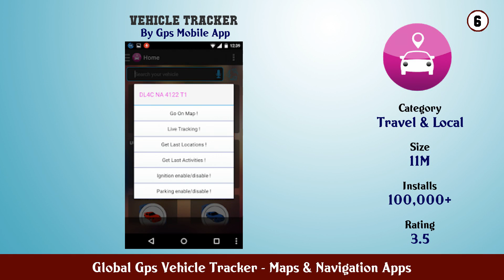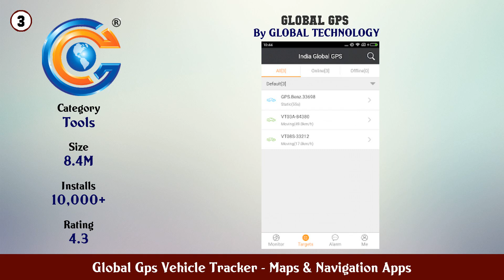Top 10 Global Gps Vehicle Tracker Android Apps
In this video we have listed Top Global Gps Vehicle Tracker Android Apps. This video is for information and reference purpose only.